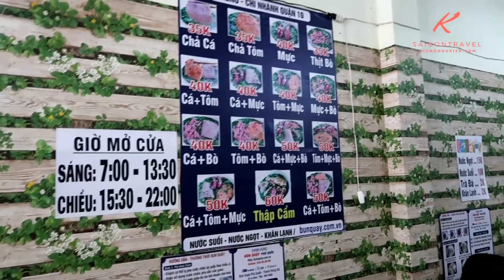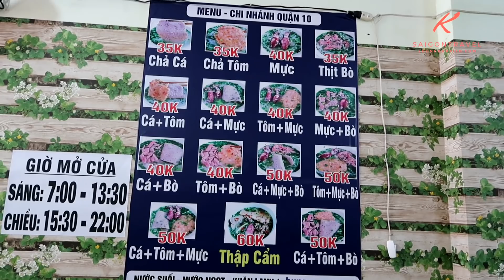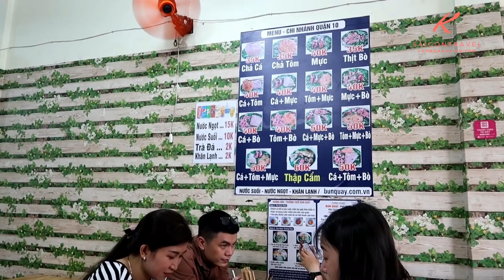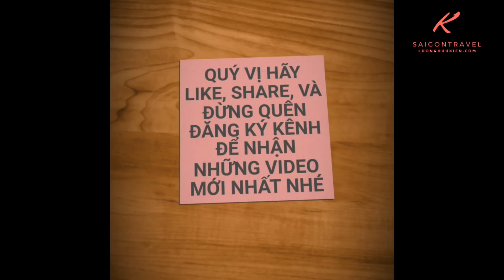Phát thèm với món BÚN QUẬY KIẾN "ngon lạ" cực hót ở Sài Gòn | saigon food